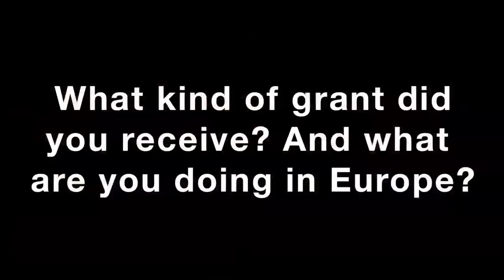Brendan P. Lovasik | USEU Fulbright Schuman Grantee to Spain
Brendan Lovasik was a 2011-12 Fulbright Schuman Grantee to the European Union. During his time as a participant in the Fulbright U.S. Student Program, he was based in Spain. In this video, Brendan talks about his research, his motivations for applying to the program, and his advice for future applicants.

Do you want to learn more about the US-EU Fulbright Schuman Program?